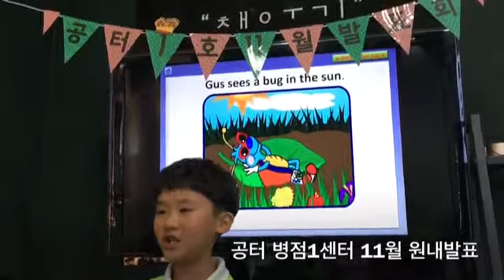공터 병점 1센터 201711 영어발표 석찬형